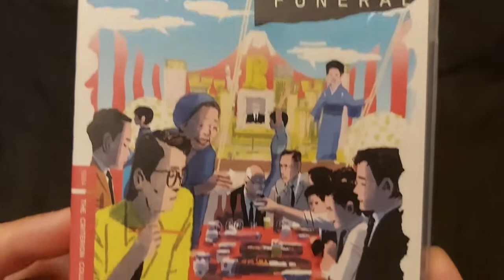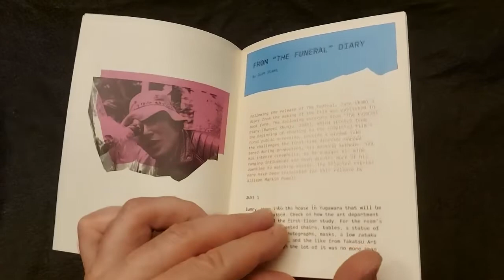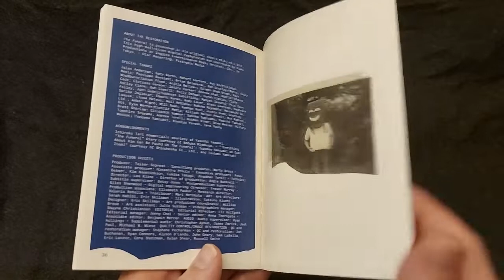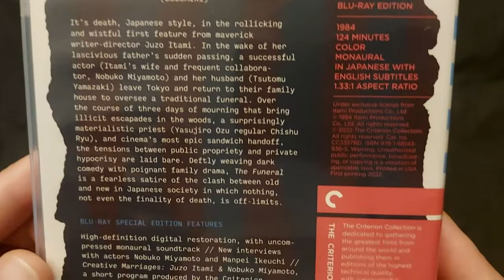[Critique Blu-ray] – The Funeral (The Criterion Collection)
Voici la critique de The Funeral sur Blu-ray, réalisé par Juzo Itami. Le film est distribué par The Criterion Collection et il est disponible depuis le 17 mai 2022.

Merci à mon partenaire :

Chizuko, une actrice bien établie, doit quitter Tokyo d'urgence avec son mari et ses enfants pour se rendre à la maison familiale en région à la suite du décès soudain de son père. Les trois jours de funérailles traditionnelles qui suivront donneront lieu à divers événements tout en mettant de l'avant le fort contraste entre les modes de vie traditionnel et moderne du Japon des années 1980 dans cette satire sociale.

Année: 1985
Durée: 124 minutes
Réalisateur: Juzo Itami
Scénario: Juzo Itami
Interprètes: Tsutomo Yamazaki, Nobuko Miyamoto, Kin Sugal, Hideji Otaki
Format d'image: 1:33:1
Audio: Japonais
Sous-titres: Anglais

Suppléments:

Restauration haute définition, avec piste sonore mono non compressée sur l'édition Blu-ray
Nouvelles entrevues avec les acteurs Nobuko Miyamoto et Manpei Ikeuchi
Creative Marriages: Juzo Itami & Nobuko Miyamoto (court documentaire produit par le Criterion Channel)
Publicités de Ichiroku Tart réalisées par Juzo Itami
Bandes-annonces
Nouvelle traduction des sous-titres en anglais
EN PRIME: Un essai par l'auteur Pico Iyer et, sur l'édition Blu-ray, des extraits du livre d'Itami Diary of “The Funeral (1985) et d'un hommage à Itami en 2007 par l'acteur Tsutomu YamazakiNouvelle jaquette par Tatsuro Kiuchi